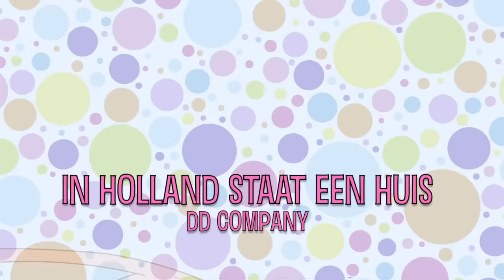IN HOLLAND STAAT EEN HUIS | Kinderliedjes | Liedjes voor Peuters en Kleuters | Minidisco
Videoclip van het kinderliedje: In Holland staat een huis ja ja, van je singela singela hopsasa…
Kijkwijzer: AL

In dat huis daar woont een heer
In dat huis daar woont een heer, ja, ja
Van je singela singela hopsasa

En die heer die kiest een vrouw
En die heer die kiest een vrouw, ja, ja

En die vrouw die kiest een kind
En die vrouw die kiest een kind, ja, ja

En dat kind dat kiest een hond (woef-woef)
En dat kind dat kiest een hond, ja, ja
En dat kind dat kiest een hond

En die hond die kiest een kat (miaow)
En die hond die kiest een kat, ja, ja
En die hond die kiest een kat

En die kat die kiest een muis (iiiiiieeeeehhhh!)
En die kat die kiest een muis (iiiiieeeeeehhhh!)
En die kat die kiest een muis, ja, ja
En die kat die kiest een muis

En we jagen de muis uit huis
En we jagen de muis uit huis, ja, ja